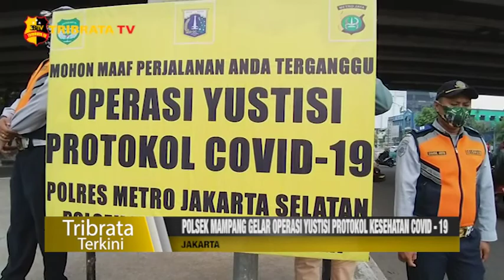POLSEK MAMPANG GELAR OPERASI YUSTISI PROTOKOL KESEHATAN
Kapolsek Jakarta Selatan bersama 3 pilar melaksanakan operasi yustisi protokol Covid 19 di Mampang Prapatan Jakarta Selatan.

Kegiatan operasi ini dilakukan untuk menghimbau kepada masyarakat yang belum mematuhi protokol kesehatan yang sudah ditetapkan.

Pantauan pada hari ke-2 di Mampang Prapatan pelanggaran sudah mulai berkurang dan sudah mengikuti protokol kesehatan dengan memakai masker.

Tetapi masih terlihat beberapa masyarakat yang belum mematuhi dalam penggunaan masker ada beberapa yang memakai masker saat melihat petugas yang berjaga dan ada pula yang memakai masker tetapi ditaruh di dagu.

Bagi masyarakat yang masih melanggar maka akan dikenakan sanksi sesuai dengan Pergub 88 Tahun 2020 Pasal 1 Ayat 5 dengan sanksi kerja sosial membersihkan tempat umum dan denda administrasi.

Tim Liputan : Ari/Nadia
Salam Tribrata.